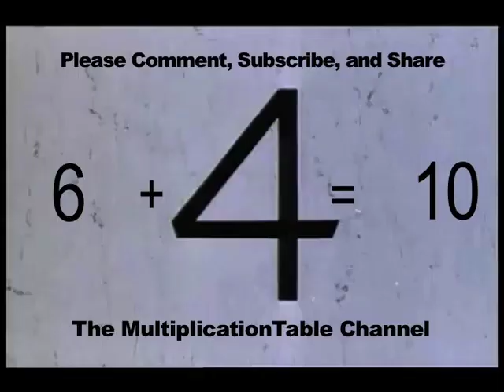Addition + 4 Song And Video Flash Cards.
A beat with animation to help memorize addition by 4. Say the answers outloud on the 4th beat of each measure.